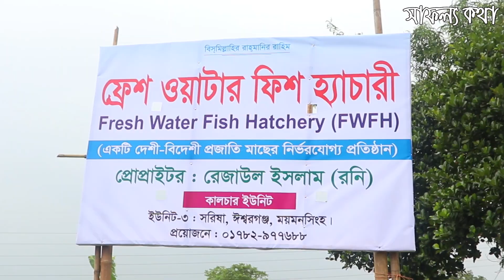ভালো মানের রেনু পোনায় ভালো মাছ - বিলুপ্তপ্রায় মাছের রেনু পোনা উৎপাদনে সফল উদ্যোক্তা - Fish Hatchery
বিলুপ্তপ্রায় মাছের রেনু পোনা উৎপাদনে সফল ময়মনসিংহ  , ঈশ্বরগঞ্জ উপজেলার উদ্যোক্তা মোঃ রেজাউল ইসলাম রনি। বিস্তারিত জানুন পুরো ভিডিওতে...

Safollo Kotha Ep432
Fish Farming In Bangladesh
উদ্যোক্তা - মোঃ রেজাউল ইসলাম রনি
সরিষা,ঈশ্বরগঞ্জ, ময়মনসিংহ ।

এই পর্বের স্পন্এর
"ঢাকা এয়ারেটর" যারা মাছ চাষি ভাইদের,  মাছের বৃদ্ধি ও অল্প জায়গায় ২-৩ গুণ পর্যন্ত উৎপাদন বাড়ানর জন্য, বাজারে নিয়ে এসেছেন,  অত্যাধুনিক প্রযুক্তির-  এয়ারেটর মেশিন। যা বিএস গ্রুপের, একটি  অঙ্গ প্রতিষ্ঠান। অত্যাধুনিক প্রযুক্তির-  এয়ারেটর মেশিন এবং বায়ফ্লোকের সব পন্য সামগ্রীর জন্য যোগাযোগ করুন -
"ঢাকা এয়ারেটর"  বাড়ি-১৪ রোড-০২,সেক্টর-০৬ (হাউজ), উত্তরা, ঢাকা।

- খামারির নাম ঠিকানা এবং মোবাইল নাম্বার পেতে ইনবক্স করুন সাফল্য কথা ফেসবুক পেইজে

আমাদের সাফল্য এগ্রো এন্ড সার্ভিসেস সাথে যোগাযোগ-
- কৃষি পণ্য পেতে - ০১৩০০১৯০১১৭ (সেলস, সাফল্য এগ্রো এন্ড সার্ভিসেস)
- ভিডিও প্রোগ্রাম করাতে ও কৃষি বিষয়ক পরামর্শ - মোঃ তোফাজ্জল হোসেন - ০১৭৩৮৫০৩৬৯৪ (উপস্থাপক, সাফল্য কথা)
- অভিযোগ - ০১৭১৩০৬৮৫১৭ (অফিস, সাফল্য কথা ও সাফল্য এগ্রো সার্ভিস)
সাফল্য এগ্রো এন্ড সার্ভিসেস ঠিকানা-
সাফল্য এগ্রো, তাজহাট, আলম নগর, রংপুর।

সুপ্রিয় দর্শক আপনাদেরও যদি এরকম কোন সফলতার গল্প থাকে তাহলে আমাদের জানাতে পারেন। আমাদের সাফল্য কথা টিম চলে যাবে আপনার কাছে। ধন্যবাদ।